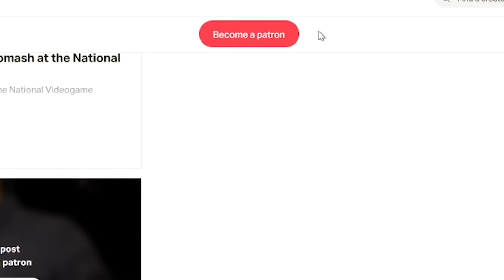Adventures in Game Chasing - Why I'm Skipping The Game Chasers Movie Premiere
The Executive Producer of the film, Shane Stein, invited me to go with him, but I had to decline. It's premiering in Plano, Texas January 20 at the Angelika Theater, and Billy, Jay, 8-bit Eric, and other guys I know will be there. But I won't.